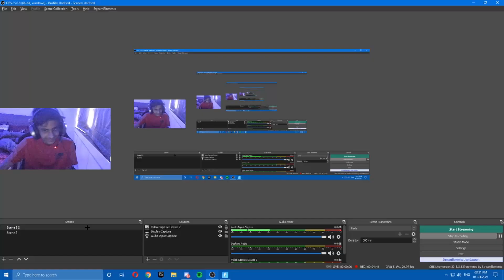I Die I Drink | I Did A Shoey???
anything for content i guess